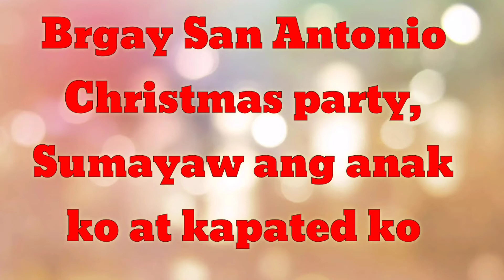Christmas party sa Brgy.San Antonio,Sumayaw Ang anak ko at Ang Kapated ko